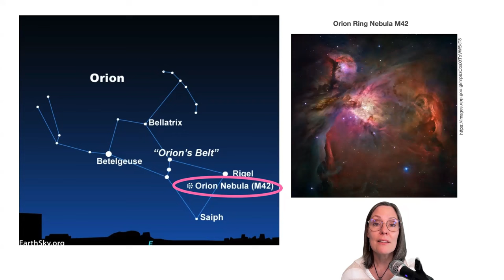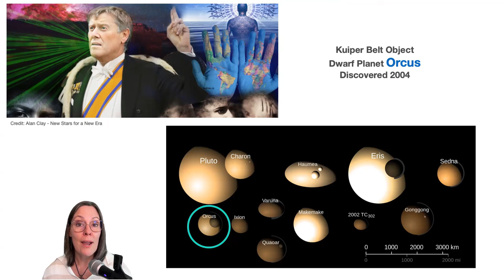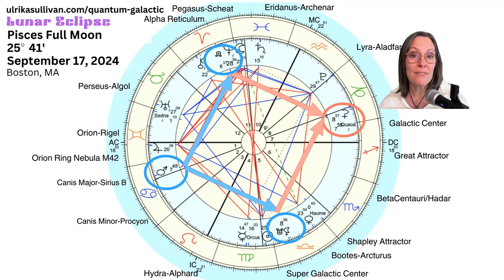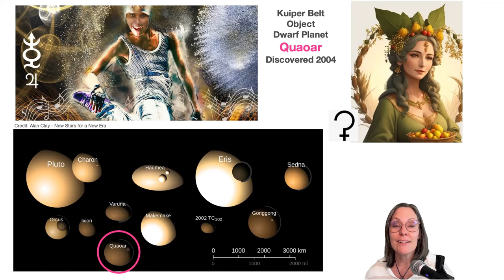Pisces Full Moon Lunar Eclipse Galactic Astrology SOUL MEMORIES RESURFACE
Pisces Full Moon Lunar Eclipse Galactic Astrology The eclipse at 25 degrees on September 17, 2024 is a FORCEFUL one squaring Orion Ring Nebula M42. The ruler is Neptune, highlighting a culmination of karma release to make way for higher consciousness.

The three galactic energetic themes in this Pisces Full Moon Lunar Eclipse Galactic Astrology video are:
ORION SOUL MEMORIES RESURFACE
HONEST PROGRESS ON KARMIC LESSONS
ALIGNED ACTION FOR THE FUTURE

What did you start at the Pisces New Moon that is culminating now? New Moon Pisces video March 2024

CLIENT TESTIMONIAL:
“Ulrika has an incredible natural gift and ability to meet the client exactly where there at in their Souls Journey. Providing a detailed map of information which allows the client to access their own soul memory to unfold. I feel so blessed to have worked with Ulrika and my reading already has changed my life days after. I can only highly recommend working with Ulrika.”
-Anja S.